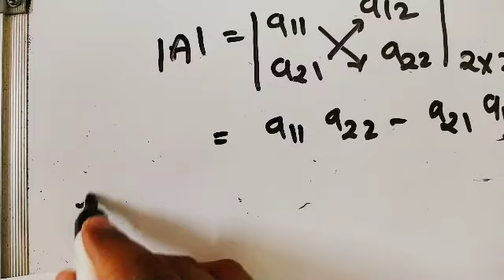Determinant Part -1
explanation of det.